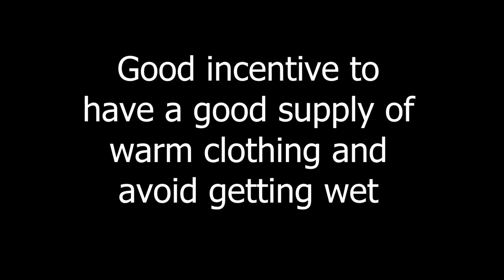Flu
Survivalcraft is a sandbox survival game for mobile devices set in an infinite block world.